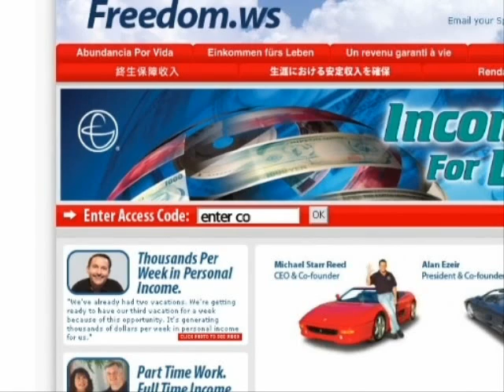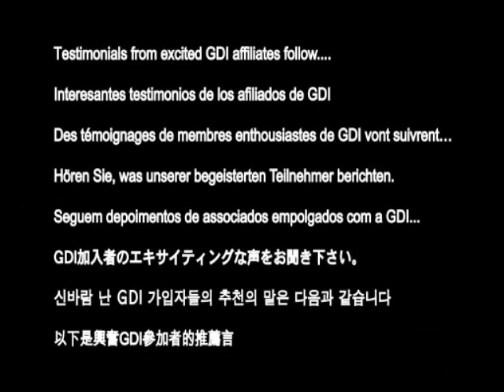Sexy girl TV Show video-08